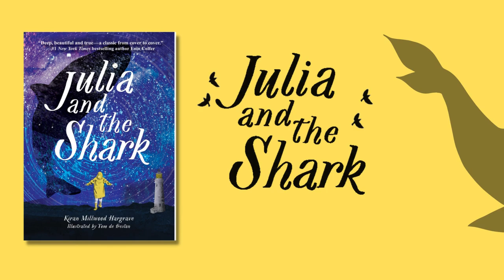Kiran Millwood Hargrave and Tom de Freston introduce JULIA AND THE SHARK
"Deep beautiful, and true--a classic from cover to cover."
--#1 New York Times bestselling author Eoin Colfer

There are more secrets in the ocean than in the sky...

Ten-year-old Julia loves the mysteries of the ocean and marine biology, just like her scientist mother. Her family is spending the summer on a remote island where her mom is searching for the elusive Greenland shark, a creature that might be older than the trees, and so rare that it’s only been seen a few times.

But the ocean is reluctant to give up its secrets, and Julia tries not to worry as her mother returns disappointed at the end of each day.

Determined to prove that the shark is real, Julia sets off on a quest to find it herself, armed with a set of coordinates, a compass, and her trusty rain jacket.

She soon realizes that there are some journeys you shouldn’t go on alone. As Julia comes face to face with the dark and wondrous truths of the sea, she finds the strength to leave the shark in the depths and kick up towards the light.

Through a unique blend of poetic prose and stunning illustrations, Julia and the Shark tells an unforgettable story full of dark depths and starry skies, courage and hope.

This lyrical, deeply moving middle grade novel about one family’s fierce love and resilience is perfect for starting conversations about mental health and how it’s okay to not be okay.

Pub Date: 3/28/2023
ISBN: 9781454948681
Publisher: Union Square Kids